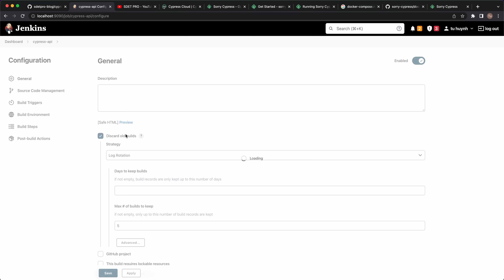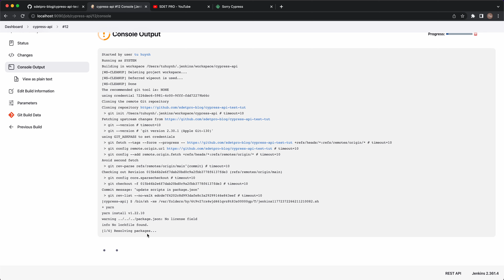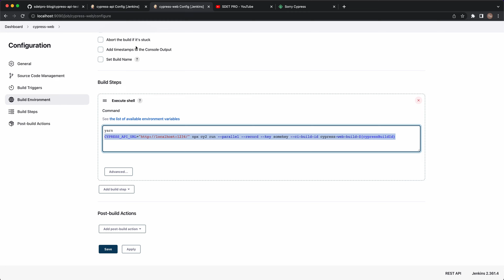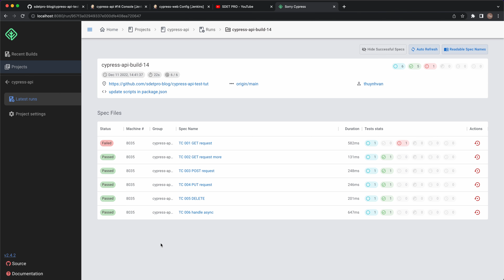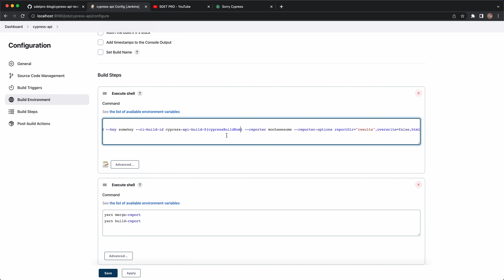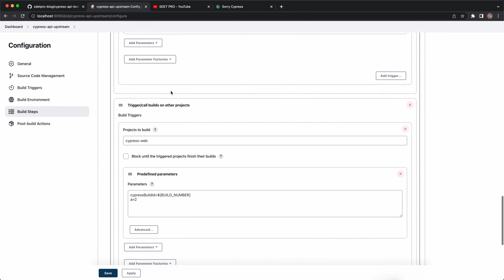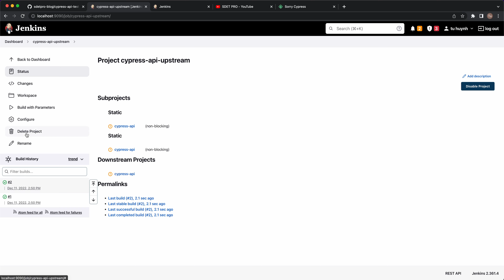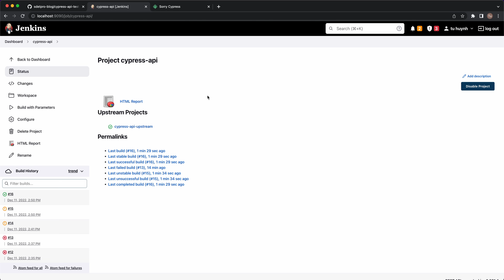Cypress for beginners | Execute test in PARALLEL with sorry-cypress from Jenkins